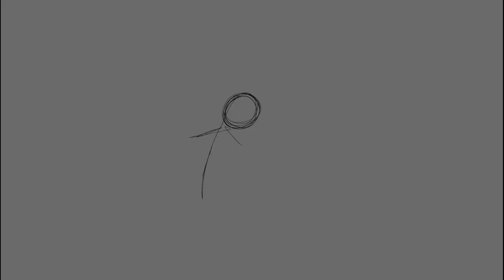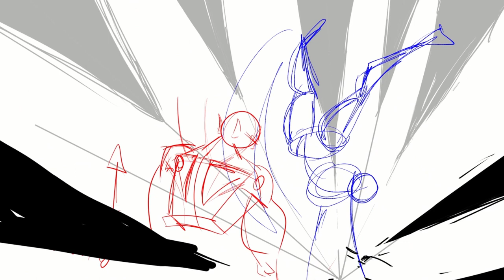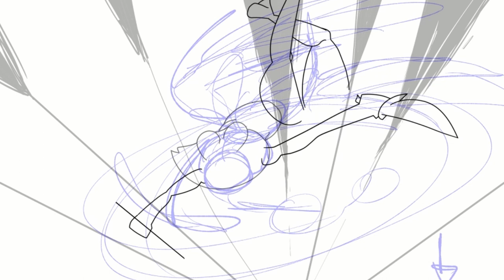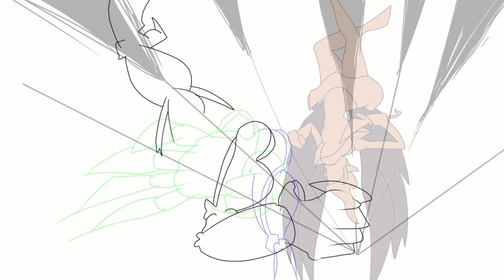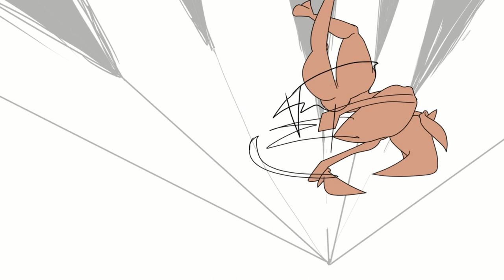Animation Tutorial (Pole dance into knife fight)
Another scene being animated from the How To Kill A Monster Webseries. Thought we would share some of the process on this complex shot.